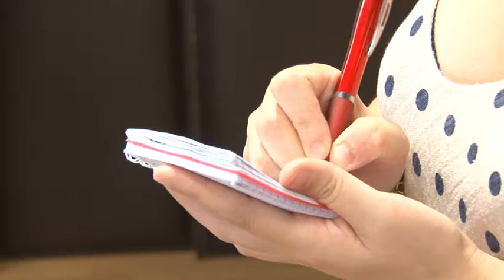Sicurezza il nuovo questore in visita in Procura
Visita istituzionale questa mattina da parte del nuovo Questore di Teramo Enrico De Simone al Procuratore della Repubblica di Teramo Antonio Guerriero.